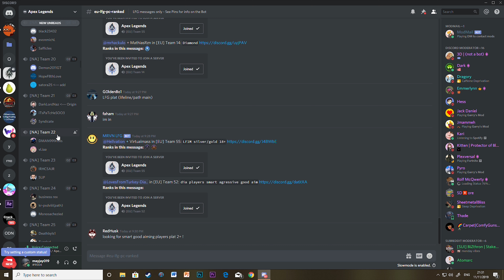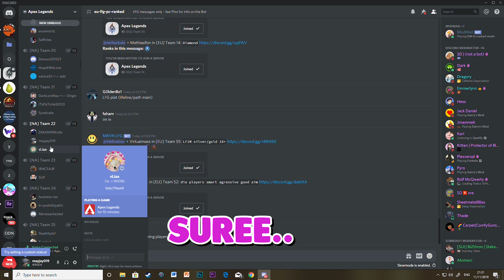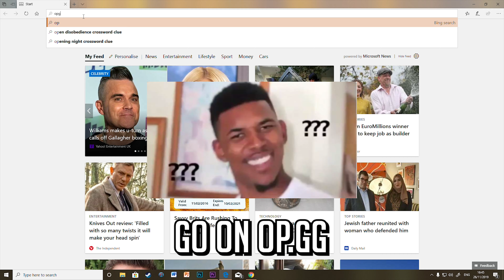She Thinks I Cant Beat NRG_aceu? - 500 sub special (apex as*hole saga)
guess its a 500 sub special thing? fr thx for 500 took a couple of years!

I SHOUDN'T HAVE WON - Apex Legends Halloween Update (funny moments and gameplay)

APEX GONE WILD - apex legends season 3 wild and funny moments